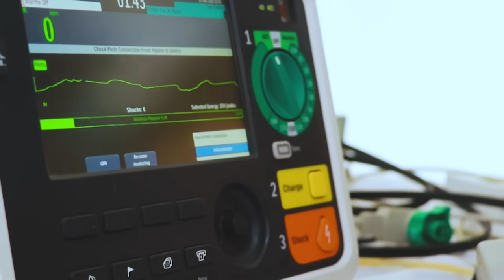The Apollo University, Chittoor | Admissions Open for 12+ UG/PG Health Sciences Programmes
Apollo University, Chittoor, offers a wide range of Health Sciences
programmes at Undergraduate and Postgraduate levels to produce next-
generation Healthcare Professionals.

Why Choose Apollo University, Chittoor?

✔A University with a Difference
Faculty from Top Tier Institutions and Leading Industries
✔Strong Industry Connect
✔Experiential Practical Hands-On Learning
✔Touched 120 Million Lives from 120 Countries
✔800+ Bed Hospital
✔70+ Hospital
✔190+ Clinics
✔4500+ Pharmacies
✔Hi-Tech Labs
✔Simulation Labs

Hands-on Experiential Learning. Up to 100% Scholarship, International
Exposure. Good Placements!